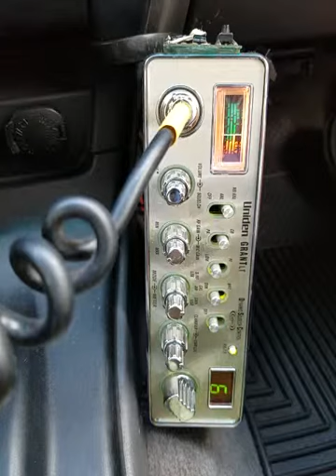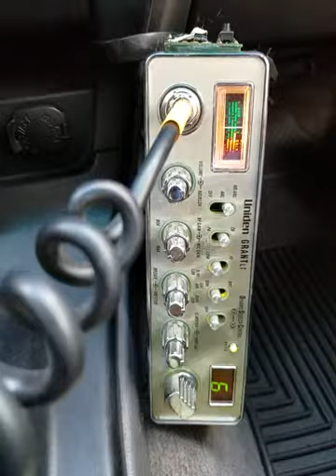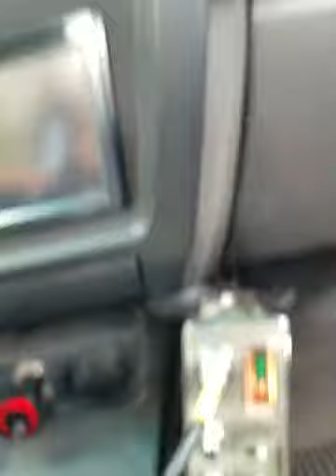05-09-2019 ModSqd 252CA 340CA UndrCvr/OK SmokinJoeCA WarlordCA NoNameCA RazzleNV ShootrTX